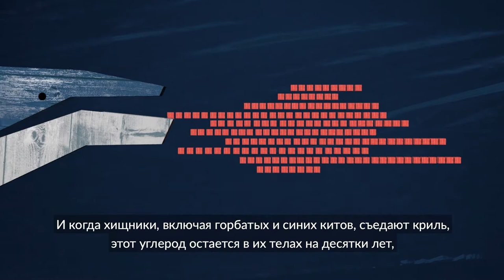PASO Krill Animation Russian Captions